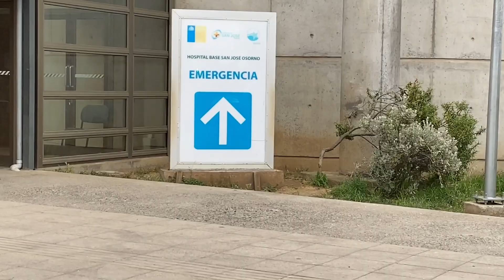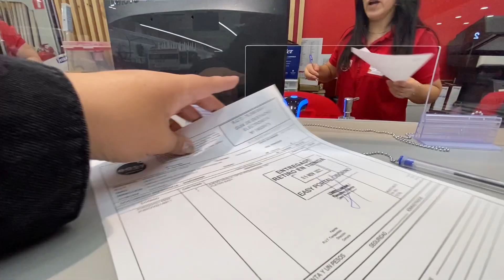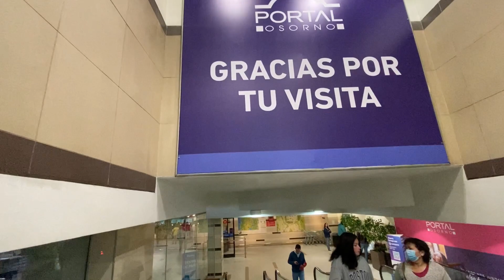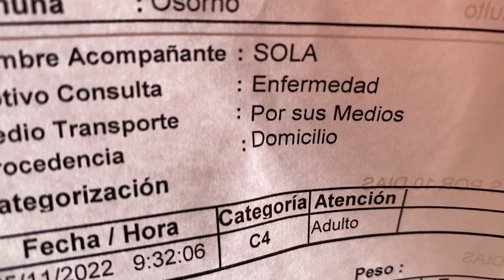Variante Benito | SHEISBENDI 🐰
Hola! Prometo que voy a volver gente jajajaja espero que les guste el video los tkm y los espero en ig donde subo 827372 historias diarias